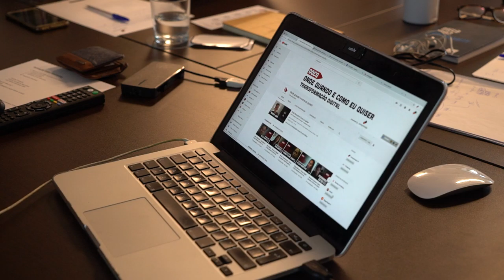Free Stock Footage